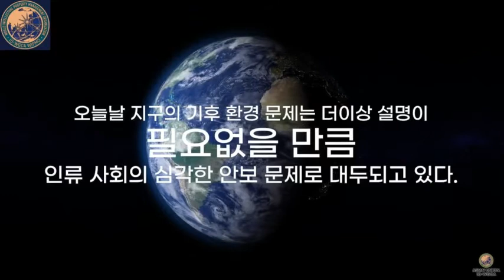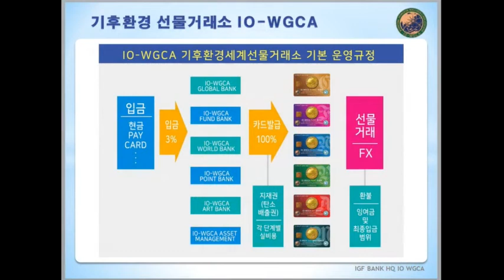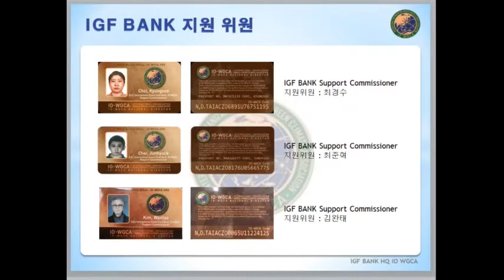국제기구 세계녹색기후기구/ISGC OF IO-WGCA IGC/ CECE IO-WGCA/ IGF BANK /INGO-WORLD GREEN CLIMATE ASSOCIATION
[IGC 1100]
From IO WGCA 국제기구